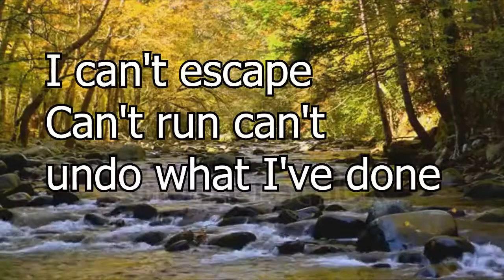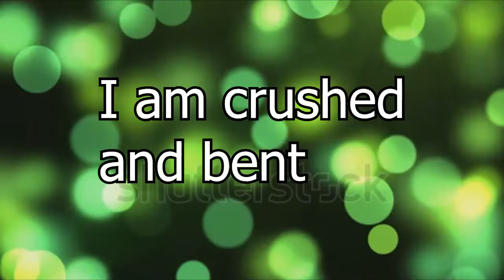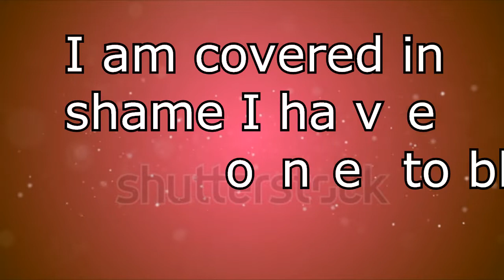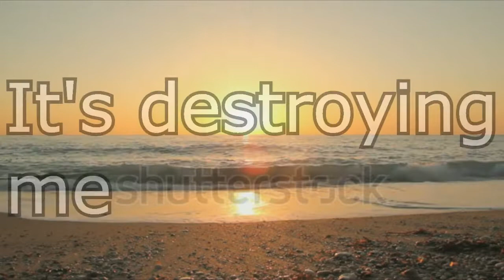Damage: Recalibrated~ RED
Album: Release The Panic: Recalibrated
Track:3
Lyrics:

(Hear me)
Now the damage is done
I can't escape, can't run
Can't undo what I've done
(I am waiting)
Do you hear me now?
Will you answer me?
Are you even there?

All I do is damage, DAMAGE
It's destroying me
I'm sick of the misery

(Hear me)
I am human debris
I am crashed and dead
I'm a catastrophe
(I am waiting)
I'm a catastrophe

Take this away
It was just a mistake
Save me
'Cause all I do is damage

(I am covered in shame)
(There is no one to blame)
(I have no one to blame)
SHAME
I AM COVERED, I AM COVERED
SHAME
I AM COVERED

Take this away
Save me
I'm a catastrophe